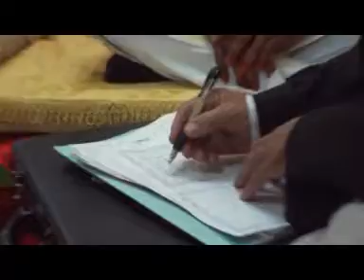pernikahan sarin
simpang rengam 18 Feb 2012